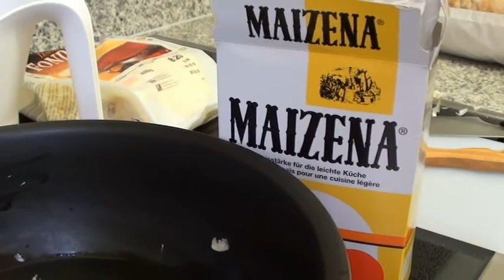Fondue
1 zu 1 Anleitung für die Zubereitung eines Fondues